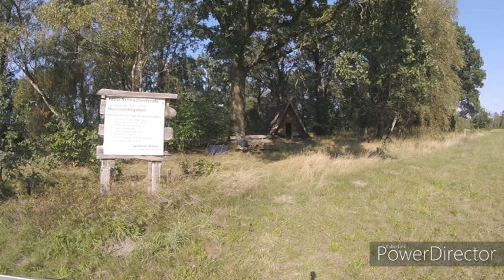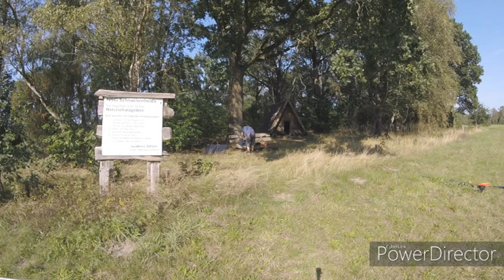Parks on the Air (POTA) in Germany - DA-0121 Schnuckenheide Repke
Dies ist mein erster "Gehversuch" mit Videos und Videoschnitt - ich wollte es Euch trotzdem nicht vorenthalten. Die nächsten POTA-Videos werden auch nicht mehr in Englisch kommentiert, dazu beherrsche ich die Sprache nicht gut genug. ;)